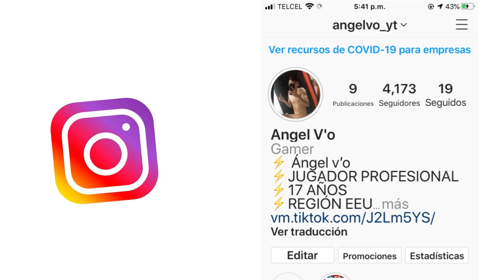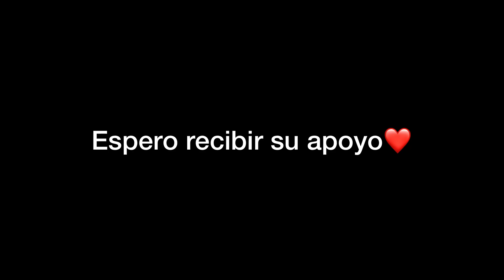UN NUEVO COMIENZO... ESPERO TU APOYO DE CORAZÓN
💎Página de diamantes💎

🥇NAME IN GAME: PS  ÁNGELV’O🔥
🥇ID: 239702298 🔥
🥇❤️México🥇
🥇Perfecsh0t 🥇

🎯Inspiración RUOK GRINGO FF APELAPATO BLOQ SC

SETTING
• iPhone 8 plus
• dpi 120
• botón 31

⏱TimeCode⏱
00:00 - Diamantes
00:15 - Highlights

🎯inspiración RUOK GRINGO BLOQ SC